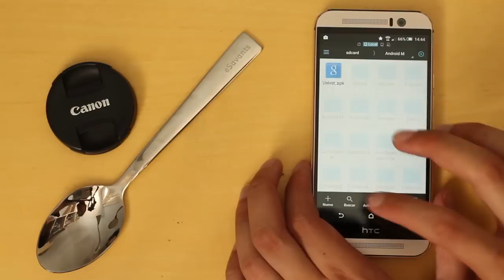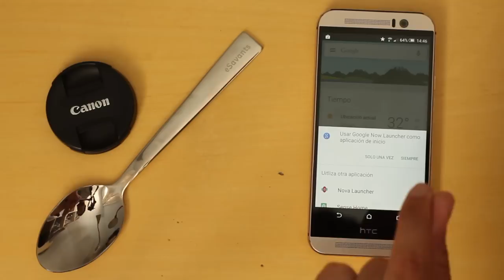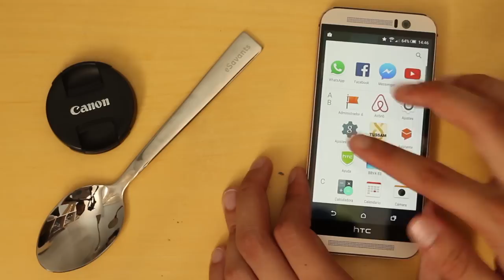Descarga e instala launcher de Android 6.0 Marshmallow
Consigue la misma apariencia de Android 6.0 Marshmallow mediante un mod para Google Now Launcher. En menos de 3 minutos tendréis en vuestro smartphone el mismo tema que el último sistema de la compañía de Mountain View.